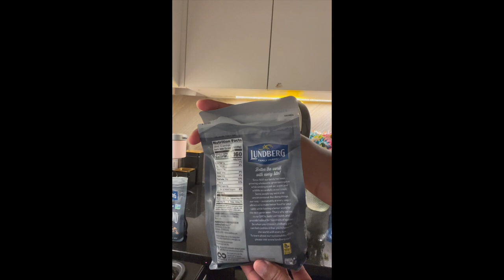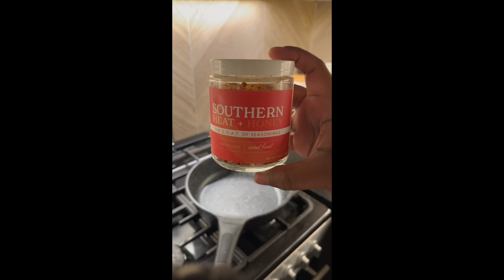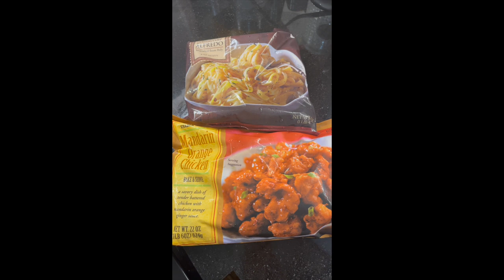MEAL PREP WITH ME.